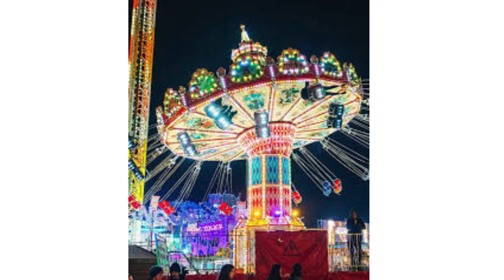Al Nasiha Services - Winter Wonderland Trip - November 2023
Winter Wonderland

Group Trip

November 2023